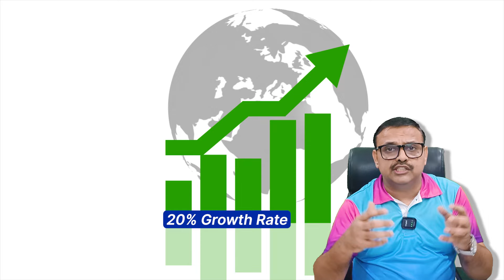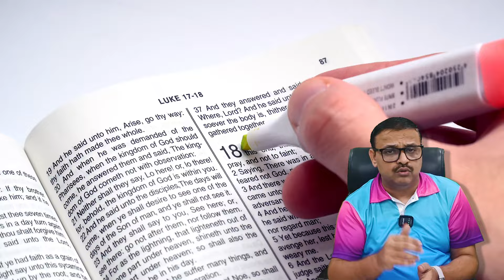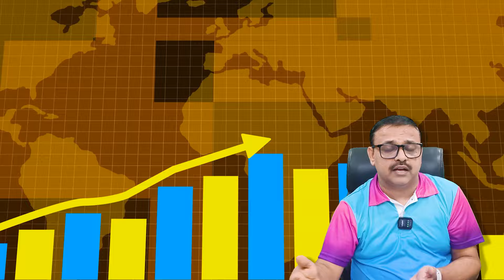Top Reason Why LIC Agents Join Star Health Insurance - know here | Yogendra Verma | Policy Bhandar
Top Reasons Why LIC Agents Join Star Health Insurance – Know Heren Discover why LIC agents are making the switch to Star Health Insurance. From better earning potential and attractive commissions to a growing customer base and exclusive health plans, Star Health offers unmatched opportunities for career growth. Explore how you can benefit from this transition and enhance your success.

If you have any suggestions or questions regarding this content, you can leave them in the comment section below.